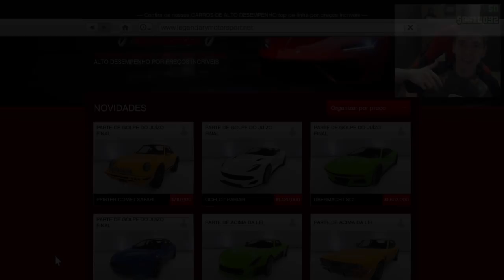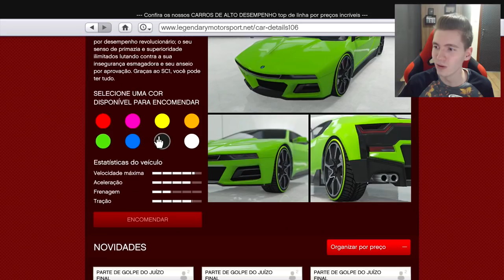GTA V Online: NOVO SUPER CARRO "SC1" muito DIFERENTE!!! (DLC The Doomsday Heist)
Gameplay de GTA V Online (The Doomsday Heist) - NOVA DLC com Jetpack, novos carros voadores, missões, Heists. Fique ligado nos novos vídeos da Doomsday DLC no GTA 5!